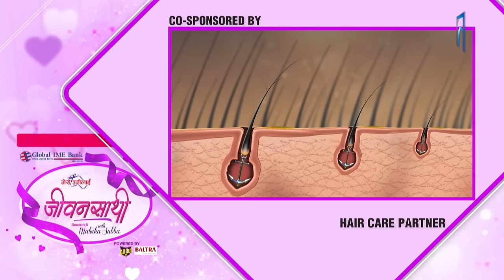Ajay Rungmang Rai & Nayuma Rai | JEEVANSATHI with MALVIKA SUBBA | S6|E-18 | Himalaya TV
it politicians, leaders, professionals, analysts, celebrities & other diverse actors of the society. About Show
Producer
Garima Tamang
Madhav Adhikari

Presenter / Producer
Malvika Subba

Edit/Color/Motion Graphics
Mrigendra Rawal

Camera Person
Akhil Bastola
Ritesh Shrestha
Umesh Rimal
Ram Tamang

Interior Designer
Krishna Maharjan

Graphics
Sunil Thapa

Laxmi Mainali
Marketing/PR Manager

Gyan Pokhrel
Marketing Officer

Nischal Shahi

Ashim Dewan
Bipin Guragain

Chief Engineer
Jatin Tandukar

Engineer
Bibash Bhandari

MCR
Ramhari Gautam
Madhav Adhikari
Saroj Bhandari
Sanjib Mahato
Sunil Bikram Shah
Sandesh Rai
Bishal Pandey
Sajina Shakya
Chhabiraj Gotame

Vehicle
Jay Ram Dahal
Rabin Shrestha
Krishna Bahadur Dhital
Kaluman Tamang

Make Up
Rina Udas
Shrada Nepali
Deepika Khadka